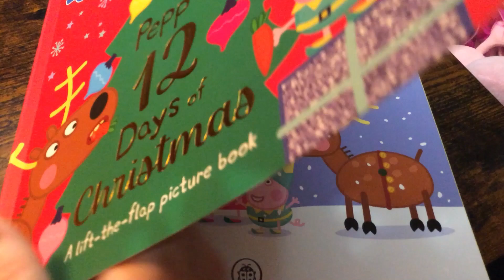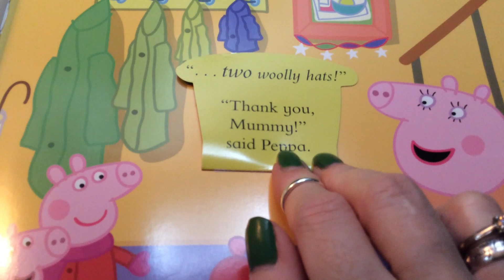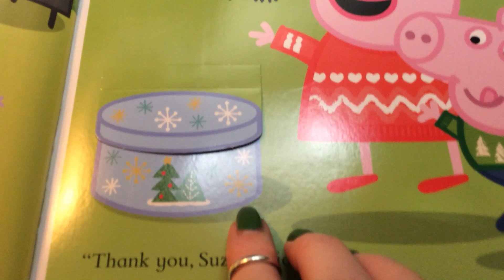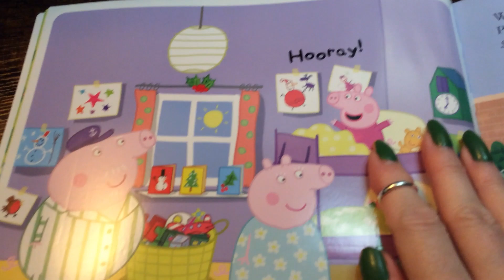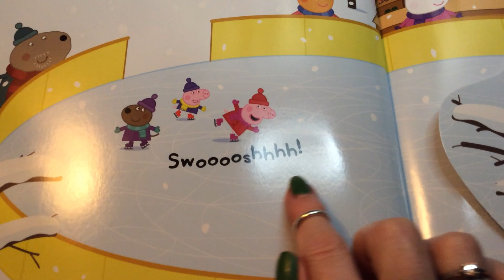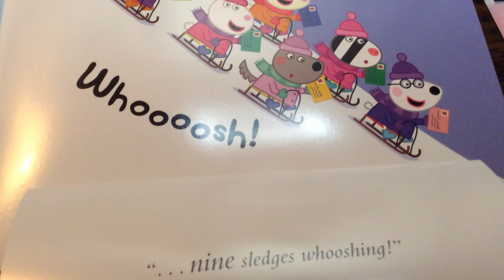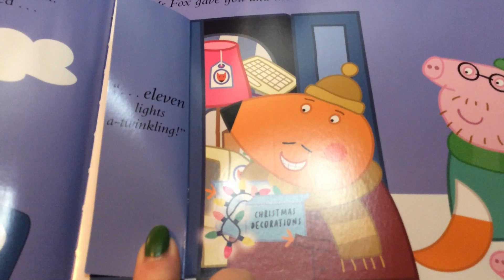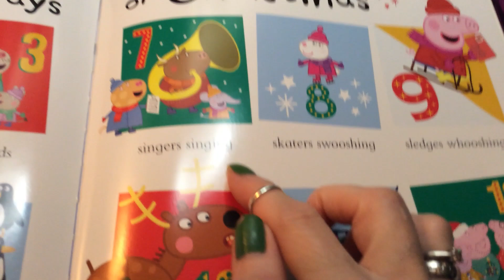🐽Peppa Pig - 🎅Peppa's 12 Days of CHRISTMAS a lift-the-flap-book [FULL STORY in full HD]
On the first day of Christmas, Santa gave to Peppa . . .

Join Peppa and friends and count down the 12 days of Christmas in this lift the flap picture book.

What wonderful things will Peppa discover over the 12 days of Christmas? lift the flaps with me to find out!

Everybody loves the 12 Days of Christmas!

LET ME READ TO YOU to find out what happens.
Hope you enjoy my video!  :)  new videos uploaded every week.
Based on the TV series "Peppa Pig" and is created by Neville Astley and Mark Baker